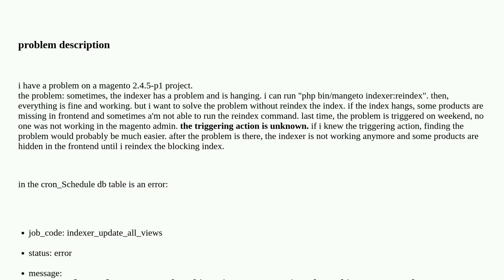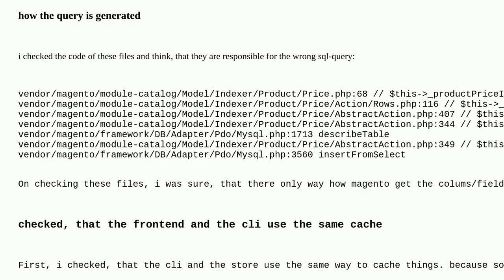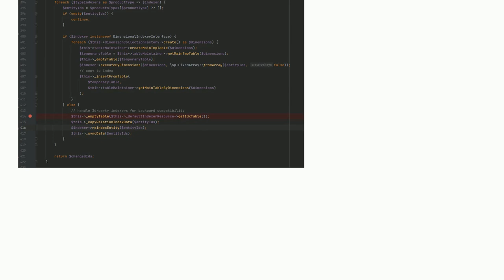Magento: Indexer hangs unexpected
Indexer hangs unexpected

A special thanks goes out to the awesome community

  magento2.4 indexer magento2